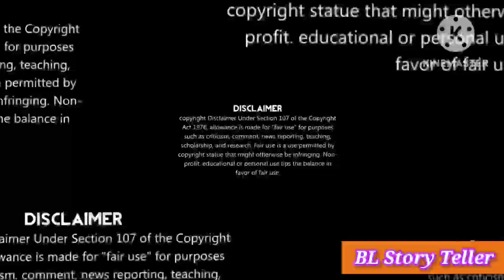My Lovely Sizhun Part 85-86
This Fanfiction is also inspire my imagination with some hint from other BL movies and BL series.